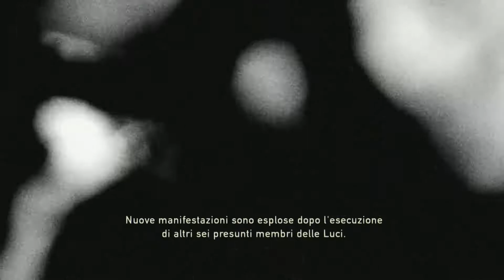THE LAST OF US Remastered [Walkthrough GAMEPLAY ITA HD PARTE 6]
Panasonic GH5 con obbiettivo Leica 12-60
Led Ring 18" super luminoso
Batterie Patona di scorta per GH5
Bilancia SMART
Scheda SD economica
Cuffie bluetooth Sony ch500
Panasonic GH5 solo corpo
DJI Osmo Pocket
Mini treppiede Manfrotto Pixi
GoPRO Hero 7 Black
iPad 2018 da 128GB
Sedia Gaming
Ombrello inverso super figata
Apple AirPods
Custodia Instax mini9
Custodia per foto Instax MINI 9
Pellicole Instax mini9 bianco e nero
Pellicole Instax mini9 normali
Instax mini9 + 10 pellicole normali
Ring luce per fotocamera
Zaino antifurto
Sony a5100 + obbiettivo kit
Gimbal Feyiu G6 (ormail il G5 è fuori produzione)
Luci Economiche
Super PowerBank da 20.000mha
Super PowerBank altra versione 20.000mha
La mia Lampada Tomons
Mynt tracciatore Bluetooth per non perdere le cose
Zaino Kaukko con borsello
Hard disk TRASCEND da 1TB indistruttibile
Organizer per cavi
Custodia impermeabile per schede SD
Auricolari per corsa/palestra
Ventosa tripla per GoPRO o Mirrorless
GorillaPOD con testa
Microfono a clip economico

Questo video è stato realizzato con Panasonic GH5 e obiettivo Leica 12-60 oppure con Sony a5100.

INDIRIZZO PER LE SPEDIZIONI:

Luigi Mannarà
via Filippo Turati n.25
93100 Caltanissetta (CL)
Italy

I miei video sono editati con Final Cut Pro X su MacBook Pro 13" e tanta tanta pazienza.